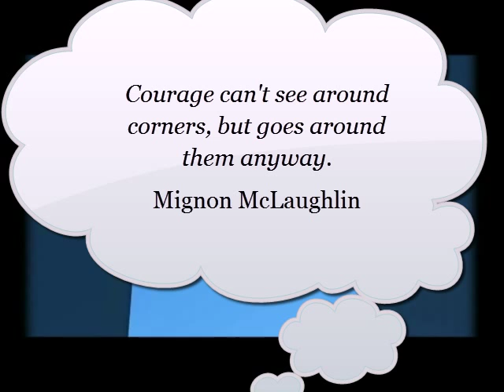TOP-KID 1 Minute Courage Quotes 11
EMPOWERING kids to BE TOP-KIDS. Confident, courageous, charismatic and conquerors and become TOP-PERFORMERS and SUCCESSFUL INTERNATIONAL CITIZENS!